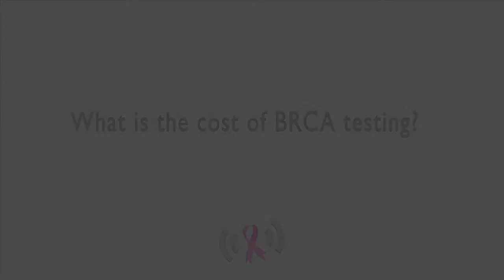What Does It Cost to Get BRCA Gene Testing?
The BRCA gene test is a genetic blood test that analyzes patients’ DNA to identify harmful mutations in either one of the two breast cancer susceptibility genes, BRCA1 and BRCA2.

Why is this so important? Women who have inherited mutations in these genes face a significantly higher risk of developing breast cancer and ovarian cancer compared with the general patient.

Since it’s clear that this genetic test is important, many patients with cancer in their family history have inquired about the cost.

Watch SHARE Board Director & Genetic Counselor Stephanie Blank in this video as she discusses how much a BRCA gene test costs and if your insurance will cover the cost.